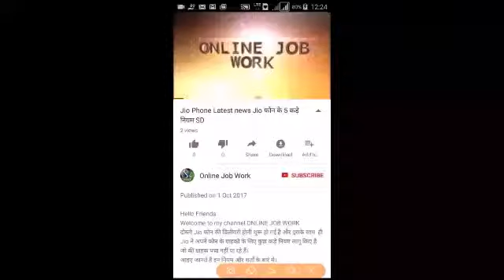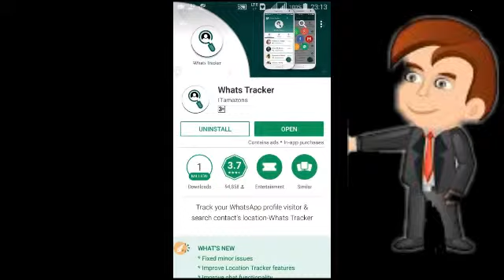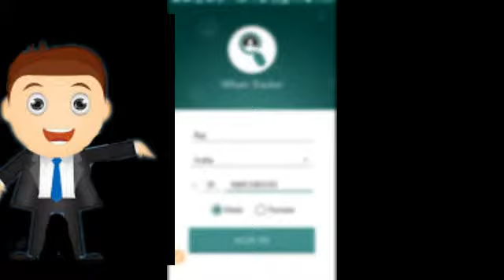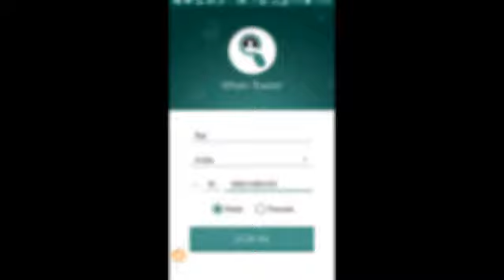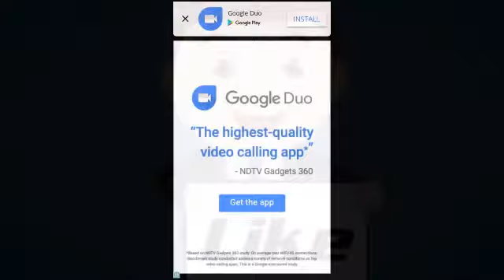Whatsapp tricks / Who can see my whatsapp profile picture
Hello Friends
दोस्तो यह विडियो हमने आपको यह बताने के लिए बनाइ है कि किस तरह आप अपने Whatsapp को छुप छुप कर देखने वालों का पता लगा सकते हैं।

धन्यवाद